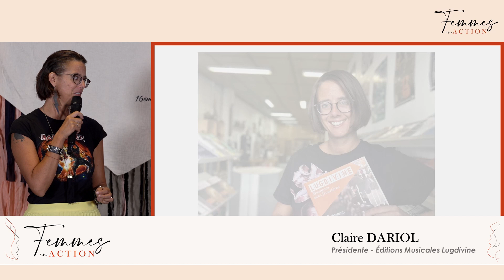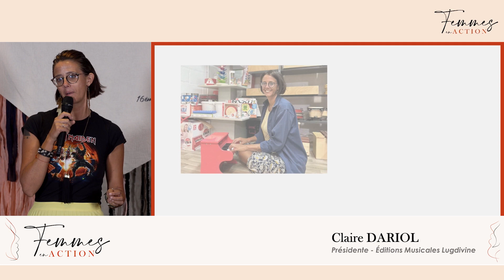FEMMES EN ACTION | Remise du Trophée de la Reprise/Transmission par une Femme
Découvrez la remise du Trophée de la Reprise/Transmission par une Femme - Femmes en Action 2023.
Un trophée remis par Olga Romulus (Fiducial) à Claire Dariol (Editions Musicales Lugdivine)

Femmes en Action, un événement organisé par LE PROGRES | EBRA EVENTS et la DDETS du Rhône en collaboration FCE Lyon.